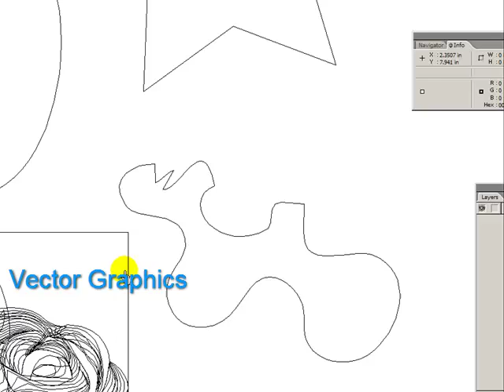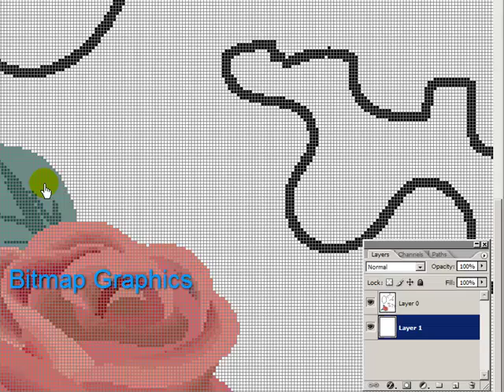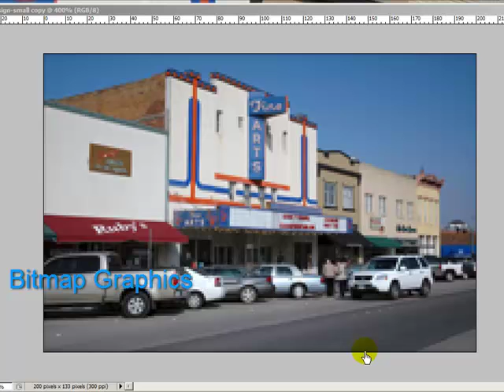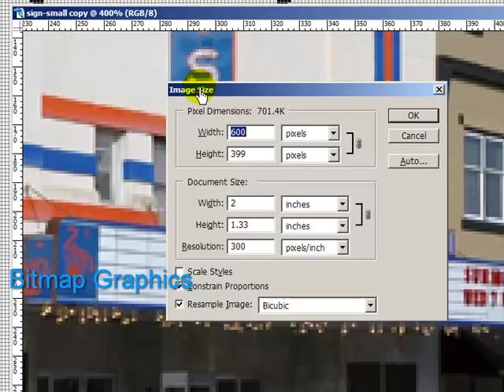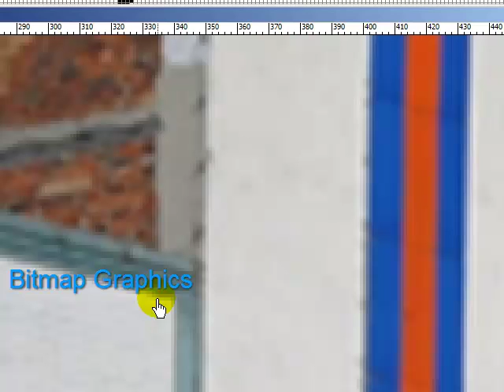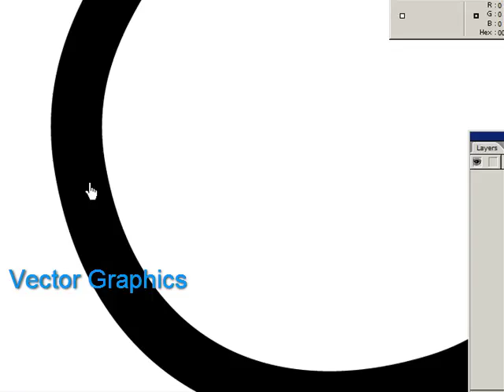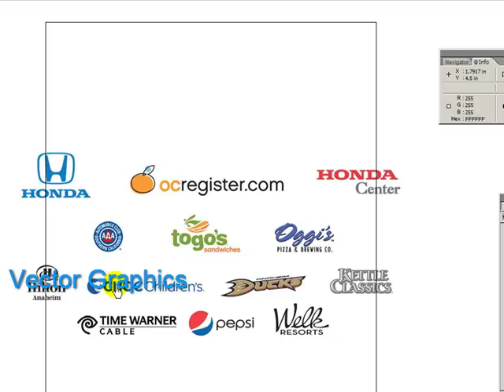Bitmap and Vector Graphics: What's the Difference?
Simple explanation of how bitmap and vector graphics differ.